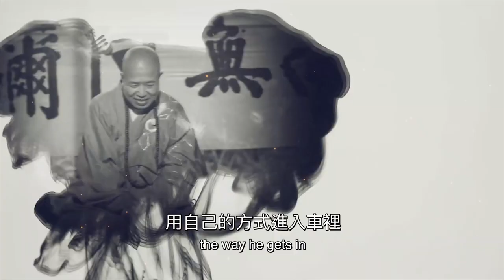11 Thần Thông | Những Kỷ Niệm Về Hòa Thượng Tuyên Hóa | Thuyết Minh Tiếng Việt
11 Thần Thông | Những Kỷ Niệm Về Hòa Thượng Tuyên Hóa | Thuyết Minh Tiếng Việt